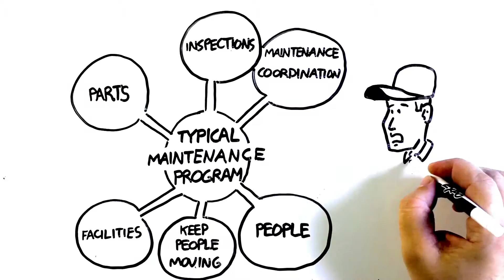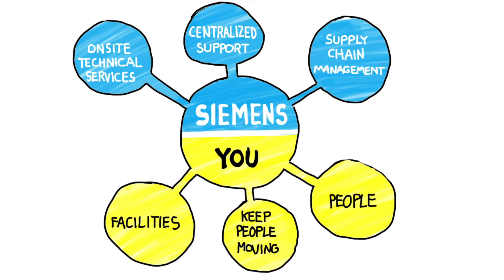Siemens Rail Solutions - Maintenance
Want to take a complicated service and make it easy to understand? This whiteboard video for Siemens’ Rail Maintenance Services does just that – with a little fun sketched in.